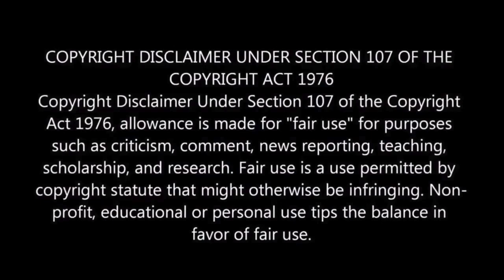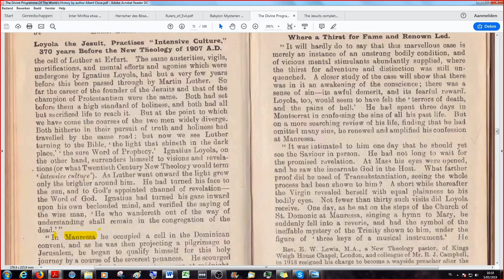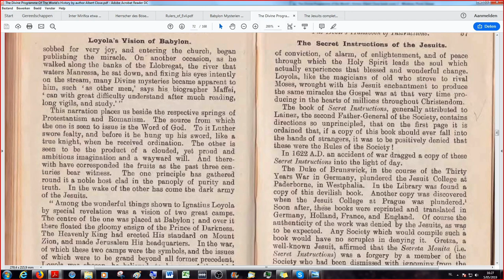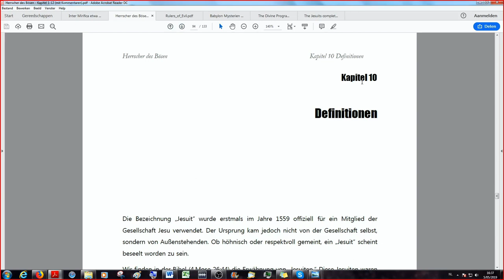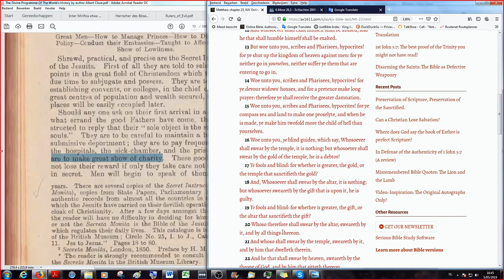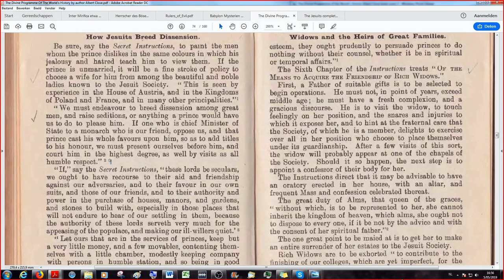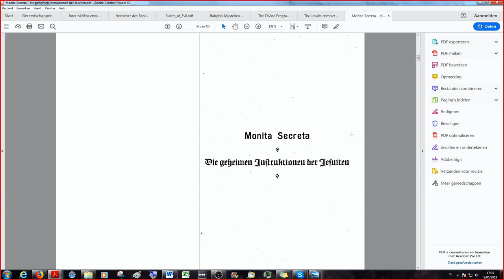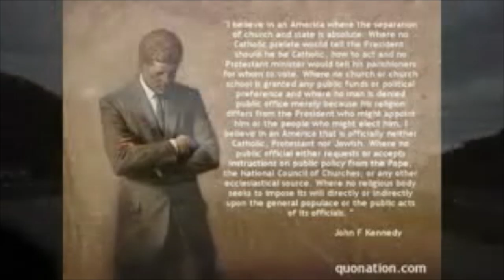The Devil's Handbook, The Secret Instructions of the Jesuits (AKA Secreta Monita) -TDPOTWH 28